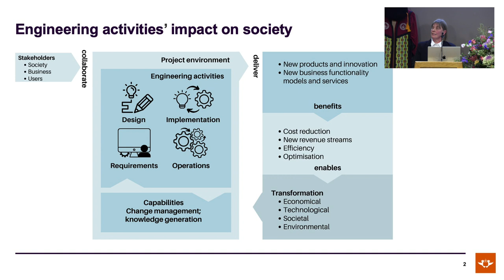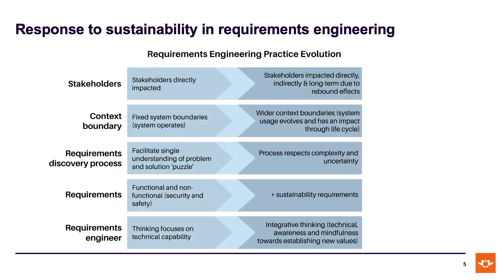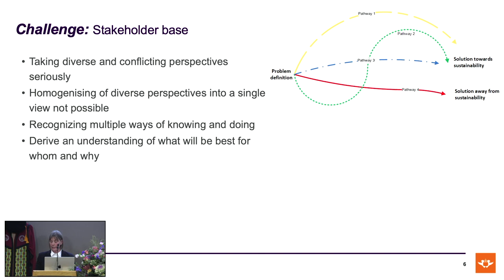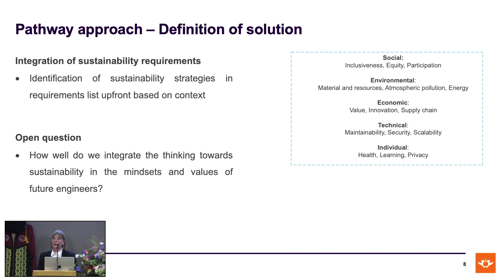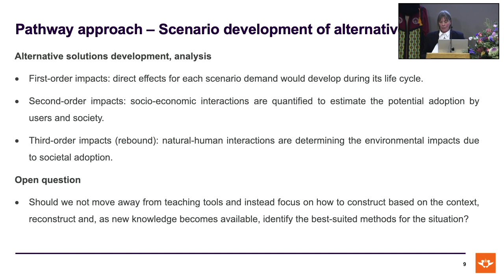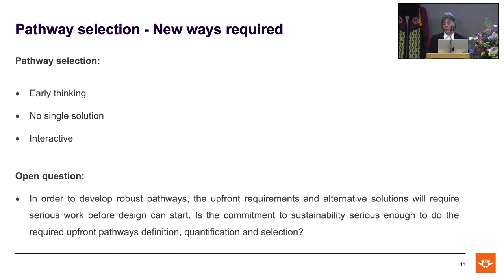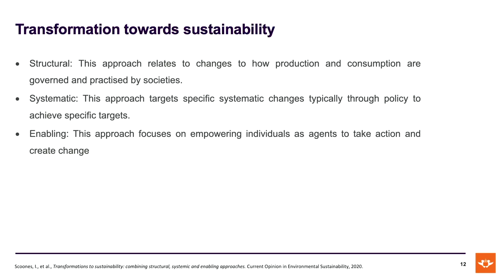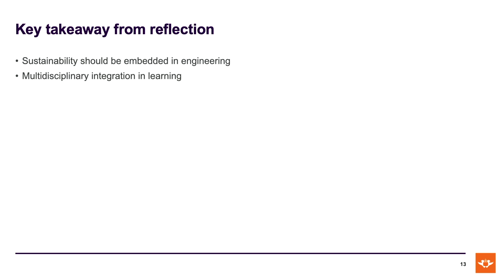Professorial Inauguration: Professor Annlize Lyon Marnewick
Head of School: Postgraduate School of Engineering Management
Faculty of Engineering and the Built Environment (FEBE)
Title of address: A requirements engineering perspective on digitalisation and sustainability challenges